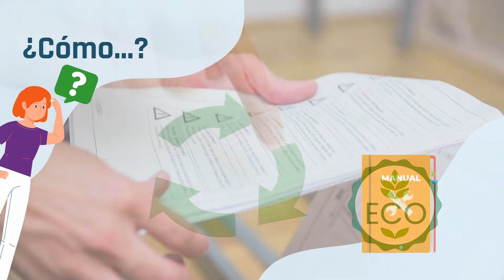¿Qué es el derecho a reparar?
Es un movimiento en el que confluyen personas y entidades ecologistas, consumidoras y reparadoras, que buscan la sostenibilidad de los productos mediante el derecho a abrirlos, modificarlos y repararlos.

Amigos de la Tierra se ha unido a CECU - Confederación de Consumidores y Usuarios para explicarte  el concepto, sus problemáticas y como hacerle frente, como parte de nuestra campaña conjunta sobre el "Derecho a reparar"